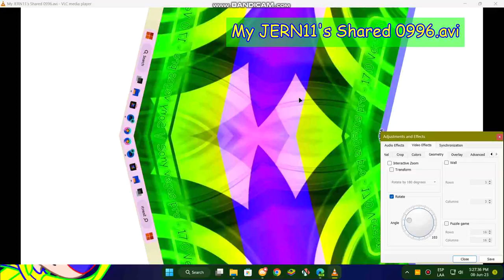JERN8322's On Video: 360p Moments V1-B Multi-Rendering Round 17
+-+ Welcome ! +-+

+-+ The Note +-+
own in nothing. - No tengo nada.

+-+ Times +-+
Intro: 0:00
Preview: 0:05
Starting: 0:38